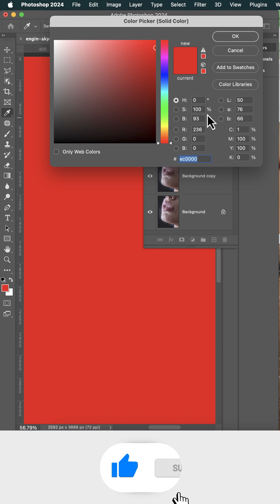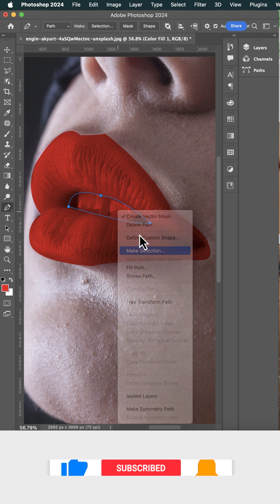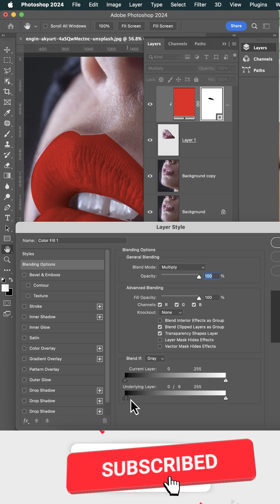Switch Any Lip Color in Photoshop 2025 | Fast Retouching Trick! 🌈